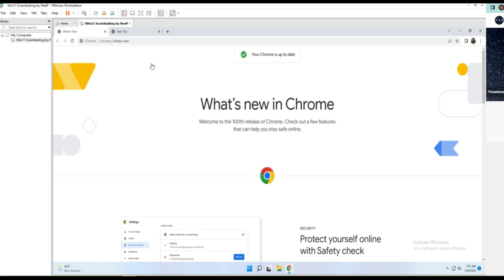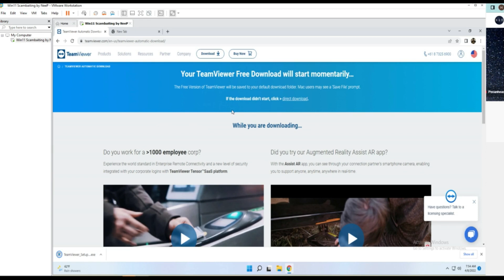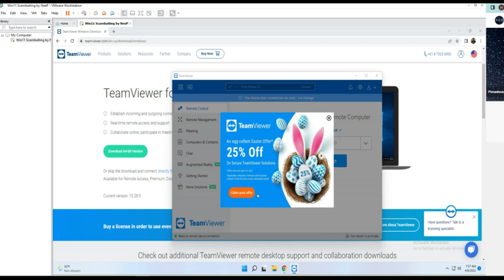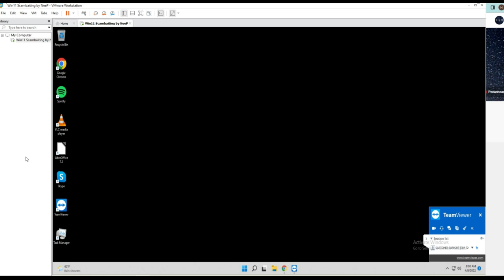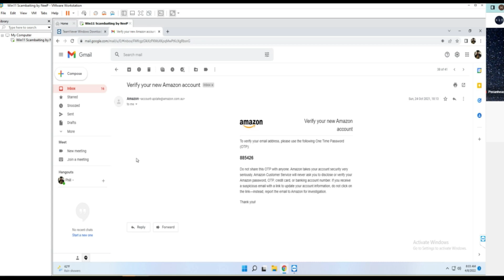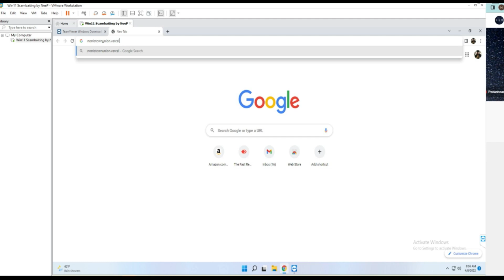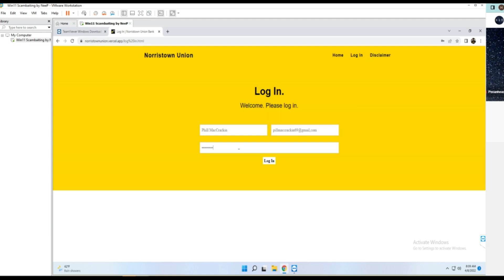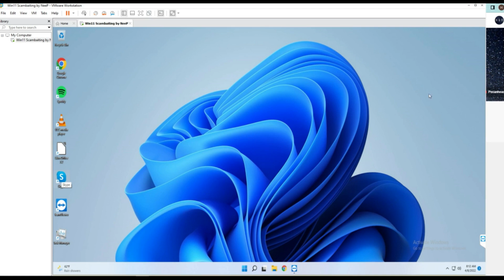18+ Rude PayPal Scammer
So this has a lot of rude content and a very triggered scammer Dont watch if you have sensitive ears. BIG SHOUT OUT to RAZZ TAZZ for the intro and new Thumbnails Love you so much Angel you rock our WORLD. Please remember Pay Pal will never call you nor Amazon or your Bank or The Tax Office, if you are not sure then JUST HUNG UP and call the number direct. As Always Much Love to all from Down Under Stay Safe and thank you for visiting. Except Pecan ROFL,